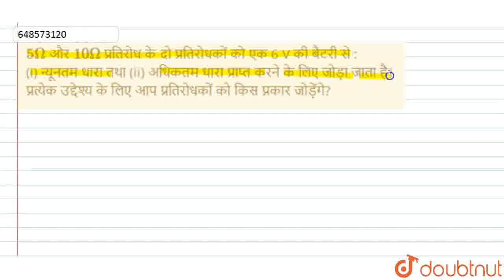5 Omegaऔर 10 Omegaप्रतिरोध के दो प्रतिरोधकों को एक 6 V की बैटरी से : (i) न्यूनतम धारा तथा (ii) अ...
5 Omegaऔर 10 Omegaप्रतिरोध के दो प्रतिरोधकों को एक 6 V की बैटरी से : (i) न्यूनतम धारा तथा (ii) अधिकतम धारा प्राप्त करने के लिए जोड़ा जाता है।प्रत्येक उद्देश्य के लिए आप प्रतिरोधकों को किस प्रकार जोड़ेंगे?
Class: 10
Subject: PHYSICS
Chapter: बोर्ड परीक्षा प्रश्नपत्र 2009 विज्ञान (सैद्धान्तिक) (भौतिक विज्ञान भाग)
Board:FOUNDATION

👉 Have Any Query? Ask Us.